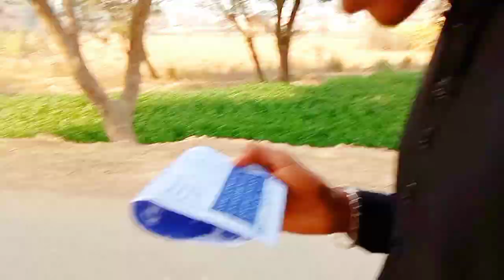aj Mery satt Bora salok howa 😔😔😔malik ali raza khokhar#a1